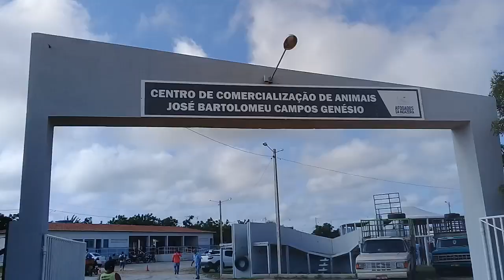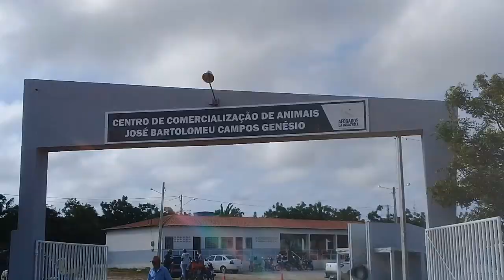Feira de gado de Afogados da Ingazeira-PE (05/02/22)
Essa foi a feira de gado de Afogados da Ingazeira-PE